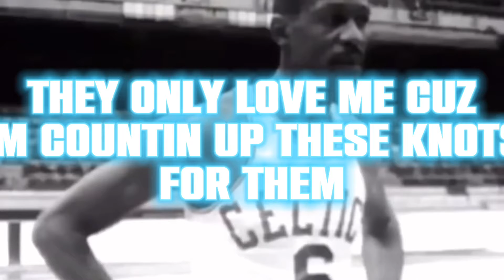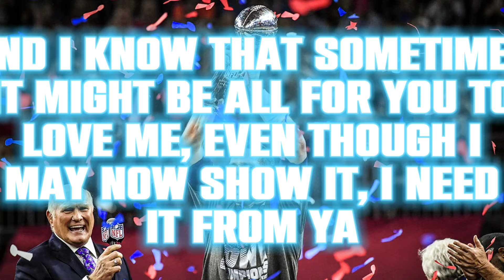Feel Something- The Kid LAROI- Featuring DJ Marshmello- Album FCK LOVE 2